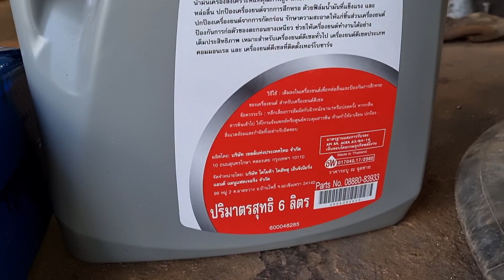kom vauv hloov roj cav tsheb yuav coj me nyuam mu kawm ntawv os